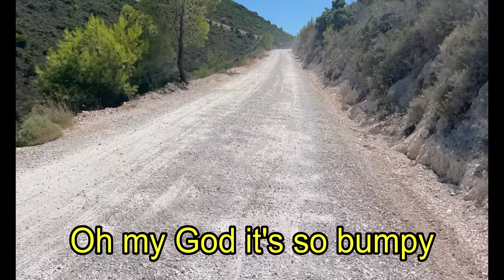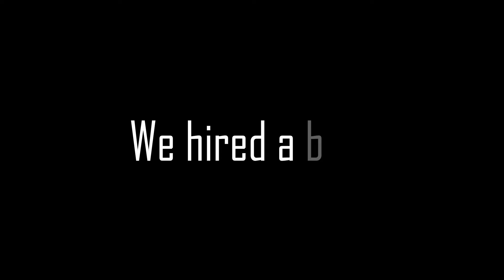I went on my FIRST LADS HOLIDAY to ZANTE! (2023!)